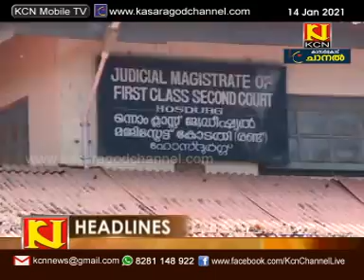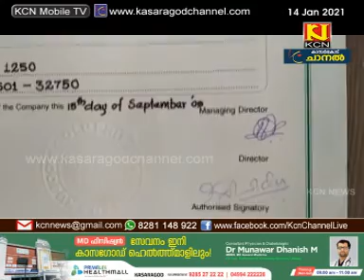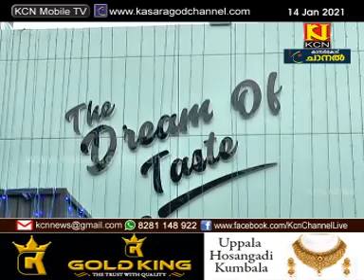KCN Malayalam News 14 January 2021